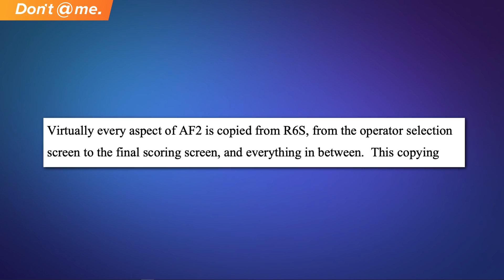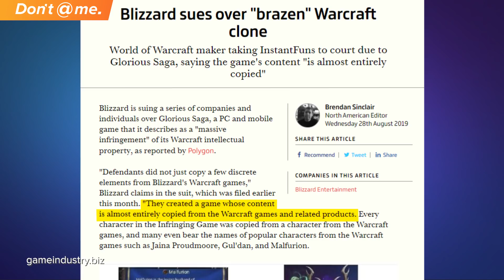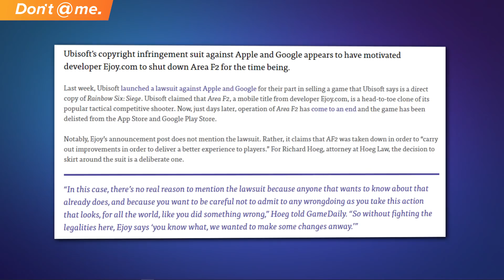This Rainbow Six Siege Rip-Off is Getting Sued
Recently, Chinese developer Ejoy, released Area F2 -- a blatant rip-off of Rainbow Six Siege.

And when Siege's developer Ubisoft asked Apple and Google to take down this R6 clone from their digital stores -- they both pretty much said the equivalent of, “nah we’re good.”

Written and Hosted by Devin Jones (@milkshks)
Edited and Shot by: Colten Gowan (@TheOnlyZoltan)